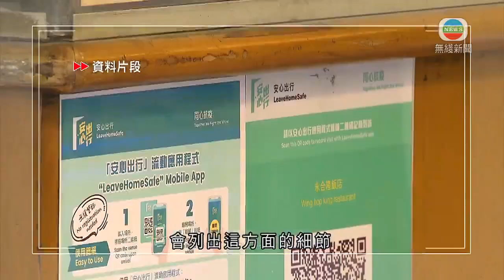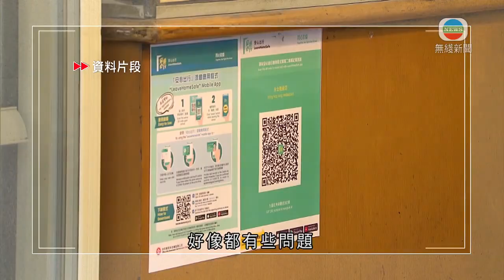陳肇始指若食肆等無遵守防疫規定 可罰停業三至十四日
政府指若疫情無重大變化，初七起將有條件放寬部分防疫措施。食物及衞生局局長陳肇始指，若食肆或表列處所，未有遵守相關防疫規定，可罰停業三至十四日，政府將定出有關細節。

食物及衞生局局長陳肇始指表示：「某一個處所沒做(防疫)措施，它的風險，帶來額外感染風險，對我們有效防疫工作影響是如何，我們會因應影響，去看究竟(停業)三至十四日的整體情況如何，當然細節一直在敲定，當發出指示，會列出這方面的細節。我明白大家對安心出行好像都有些問題，其實一般來說有手機，只要有程式掃二維碼，一般而言都是簡單做法，但對公共衞生有一定意義。我們都擔心，如過往經驗長假期之後，有機會有反彈風險，所以要大家一起努力。」